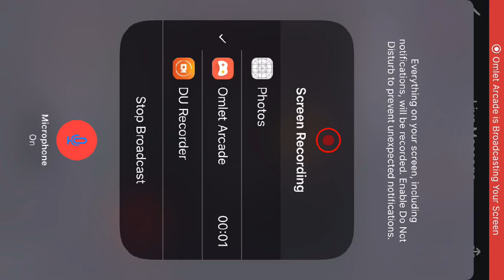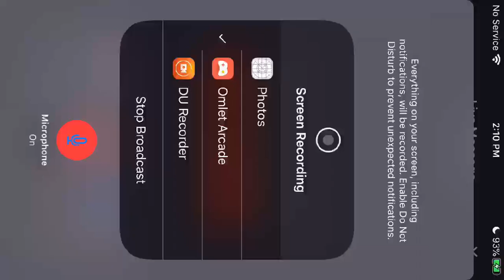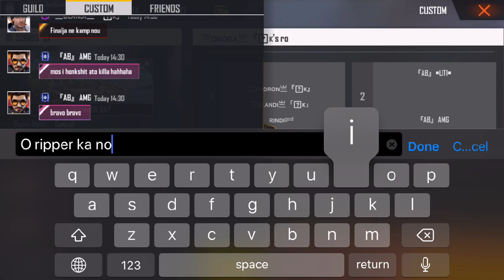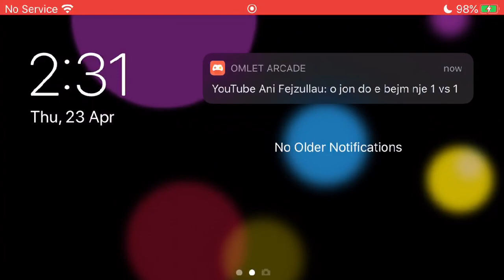Clash Squad | AB vs SK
Watch me play Garena Free Fire: Kalahari via Omlet Arcade!